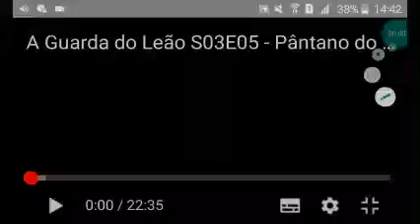A guarda do leão 3 temporada ep 5 Pântano do mistério parte 1 dublado